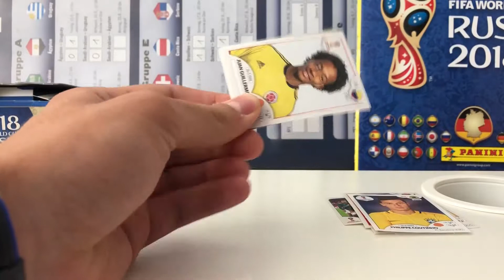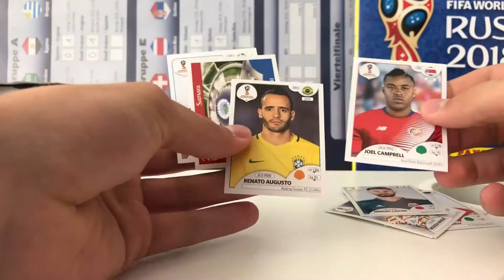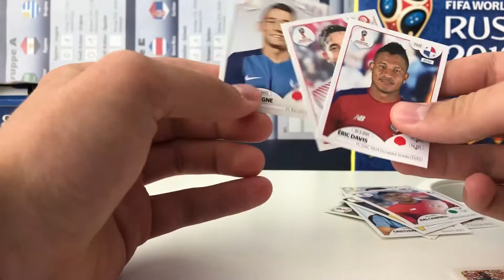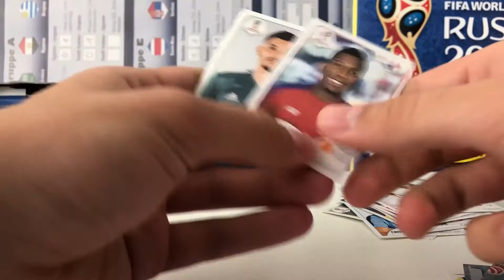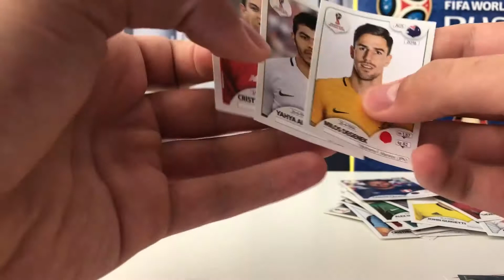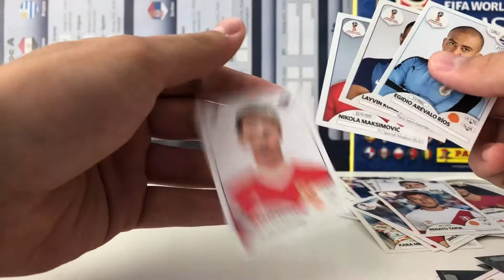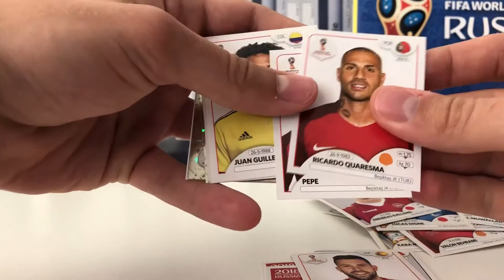70 STICKER OPENING - England eskaliert [FIFA WM 2018 Review] #4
England schießt in der ersten Halbzeit Panama ab und gewinnt 6:1. Auch in den anderen spielen fallen viele Tore. Japan und Senegal trennen sich nach einem unterhaltsamen Spiel gerecht mit 2:2 Unentschieden. Zudem schmeißt Kolumbien einfallslose Polen mit 3:0 aus dem Turnier und hat den Achtelfinaleinzug wieder in eigener Hand.

Bisher sind schon 40 von 100 Tüten geöffnet worden, das Display wird immer leerer.

Musik: Up In My Jam (All Of A Sudden) by - Kubbi